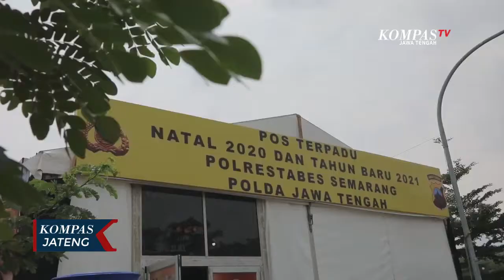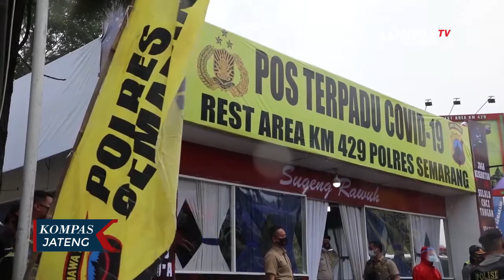26 Rest Area Jadi Prioritas Operasi Lilin Candi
SEMARANG, KOMPAS.TV - Operasi Lilin Candi 2020 yang digelar untuk pengamanan natal dan tahun baru, akan diprioritaskan di 26 rest area yang ada di ruas tol wilayah Jawa Tengah. Jika ditemukan ada yang memiliki suhu badan tinggi atau tidak mengenakan masker maka akan dilakukan rapid antigen. Bersama dengan jajarannya, Kapolda Jawa Tengah Irjen Polisi Ahmad Lutfi mulai melakukan pemantauan di ruas tol dan rest area di wilayah Polda Jawa Tengah. Selain mengecek kesiapan petugas keamanan, kapolda juga mengecek kesiapan tenaga medis yang bertugas di rest area.

Dalam pengecekan di ruas Tol Kali Kangkung, Ngaliyan, Semarang dan rest area 429 Ungaran, Kabupaten Semarang, kapolda mengintruksikan untuk tidak ada penyekatan di ruas tol yang masuk ke wilayah Jawa Tengah. Namun, untuk memantau pergerakan arus pemudik, kapolda meminta petugas medis maupun petugas pengamanan untuk melakukan pengecekan suhu badan, serta melakukan rapid antigen terhadap pemudik yang bersuhu badan tinggi dan tidak mengenakan masker.

Dalam operasi Lilin Candi 2020 yang difokuskan untuk kemanusiaan itu, kapolda akan melakukan langkah pencegahan dengan mengoptimalkan 26 rest area untuk melakukan pengecekan secara rutin pada pemudik yang tidak menerapkan protokol kesehatan.